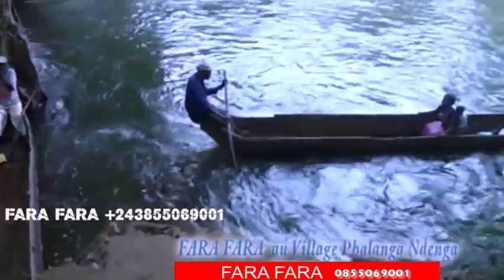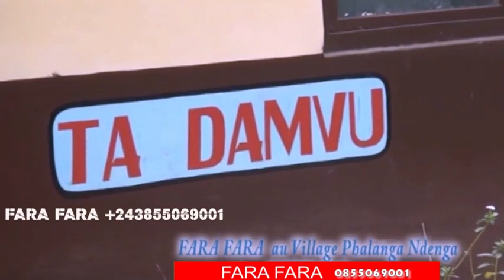FARA FARA AU VILLAGE PHALANGA NDENGA AU MAYOMBE RDC KONGO CENTRAL